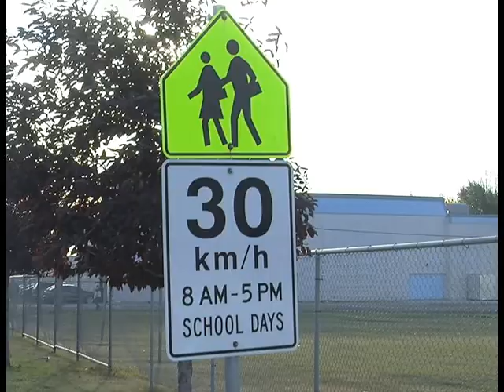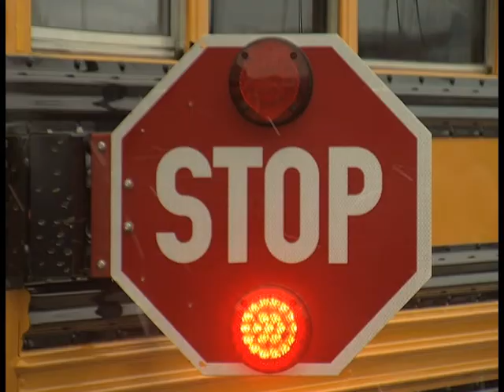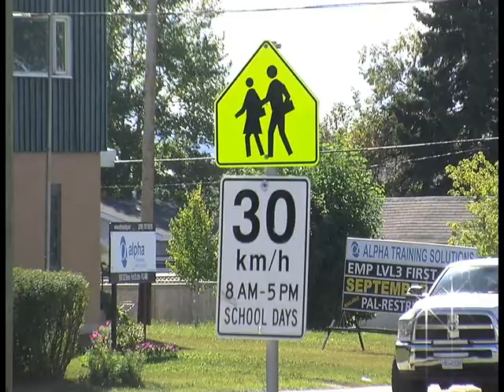September 2nd - RCMP closely monitor's school zones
Kids go back to school next week and the FSJ RCMP wants to ensure drivers are obeying the law in school zones. Kerrisa Wilson reports.